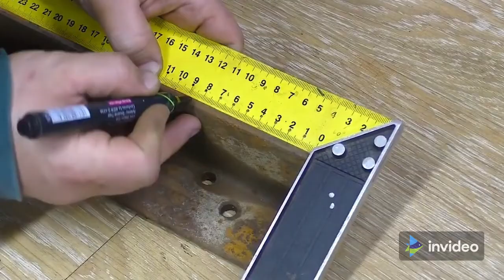Scrap Rebar Projects | Amazing Ideas From Old Rebars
Hello
In this video I'm gonna show you some amazing ideas from old rebars. Never throw old rebars in scrap, try to turn them into amazing projects. Simple and easy DIY projects for your workshop.

De Walt Cordless Drill
Welding Machine
De Walt Angle Grinder
Angle Grinder Accessories
Welding Magnets
Metal Band Saw Machine

Timestamps
0:00 Intro
0:03 Thor's Hammer
6:10 Homemade Rake